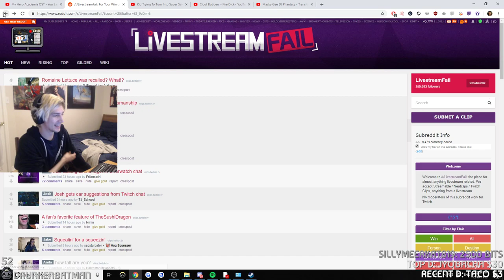"90 Degrees old" - xQc